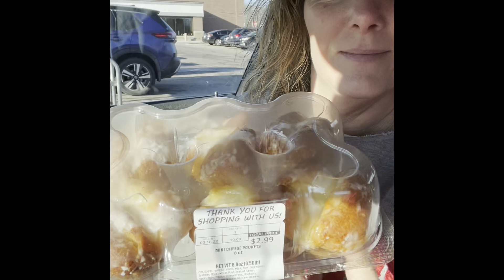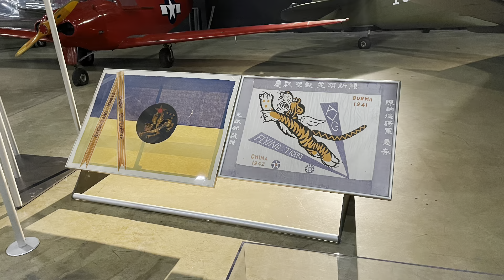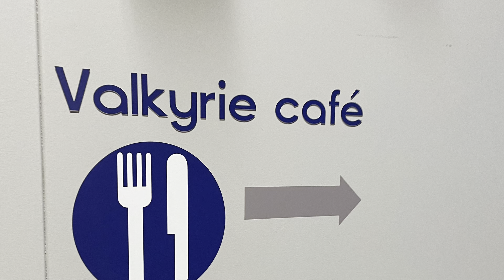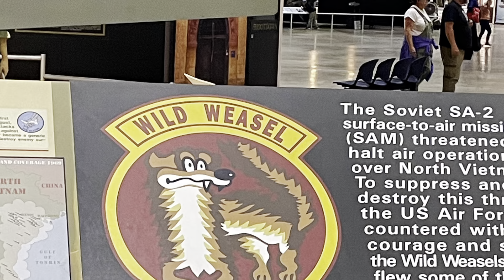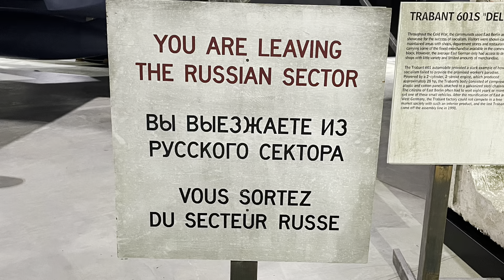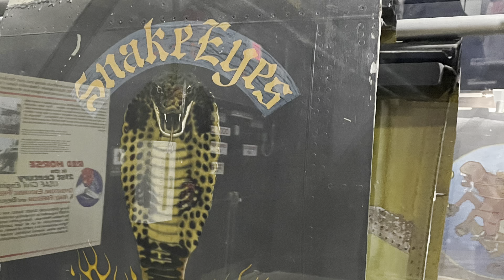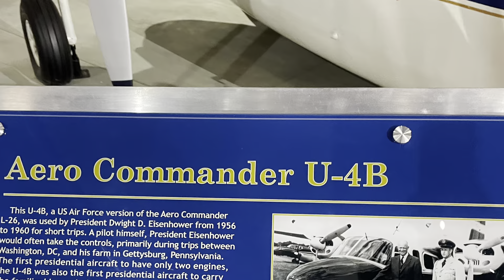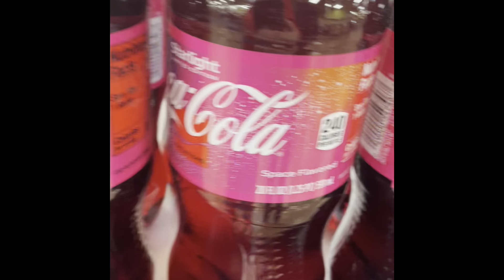Travel blog 22.3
March 22 trip to Air Force Museum, Dayton, Wright Brothers, NASA , Top Gun, what plane did Tom Cruise fly.? Coke Space flavor